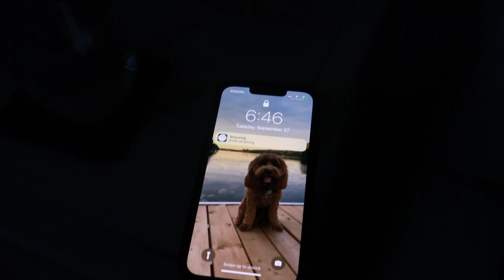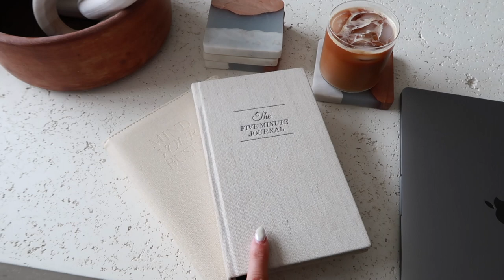FALL MORNING ROUTINE | realistic, healthy & productive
Fall morning routine, realistic, healthy & productive. Fall is officially here which means its the perfect time to reset and think about making some small changes in your lifestyle! Its never to late to get into a healthy routine!